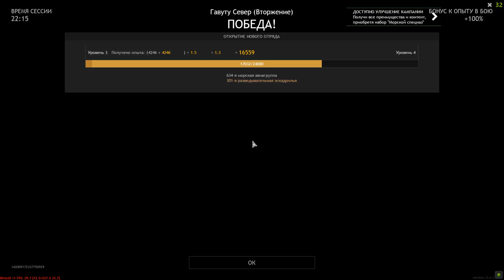Our Fierce Resistance Has Hit The Enemy - ENLISTED | Gameplay #33